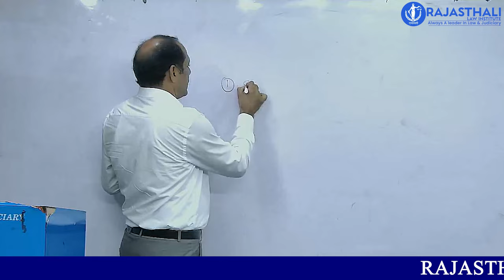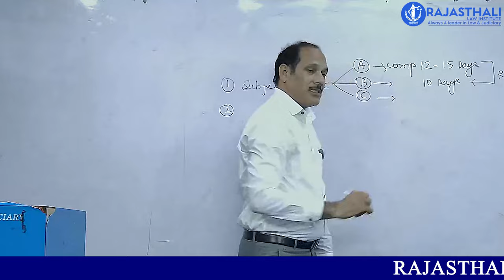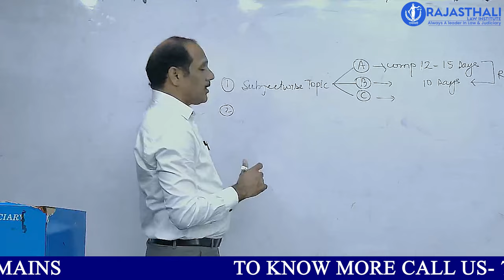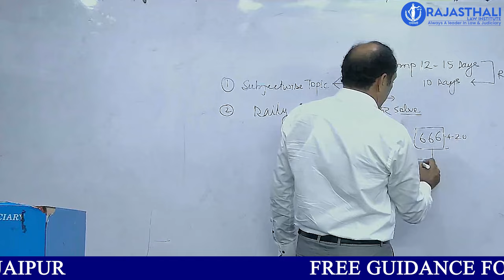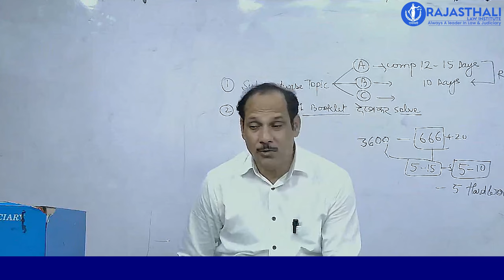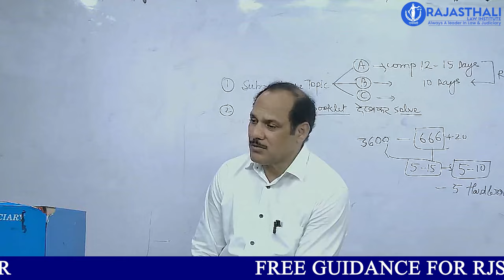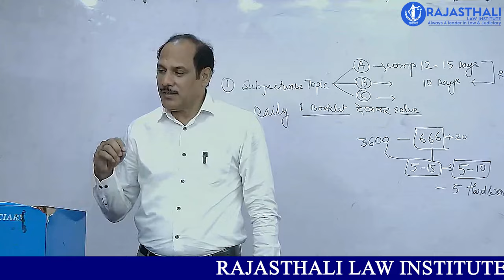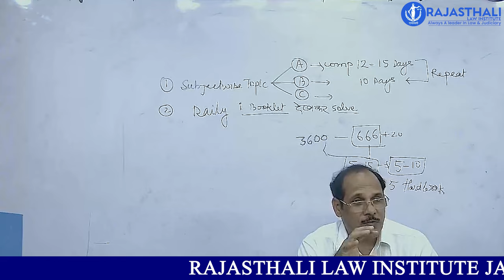RJS MAINS EXAM STRATEGY - BY MK SINGH SIR | RAJASTHALI LAW INSTITUTE